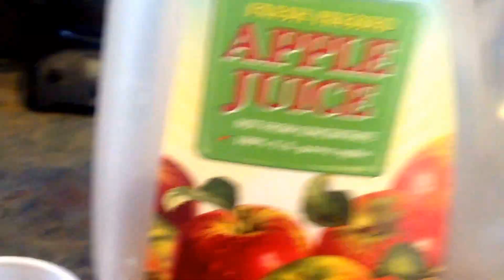The juice challenge w/my sis!